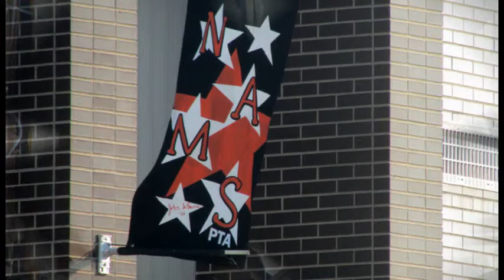NAMS THE FINAL LOOK with School Song Black and Orange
Photos of Northampton Area Middle School before and during demolition in 2015